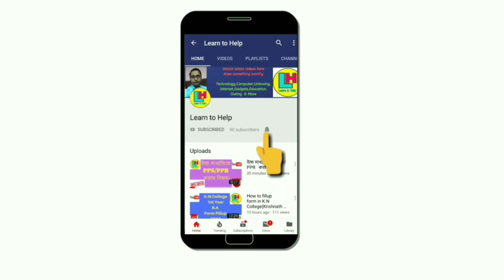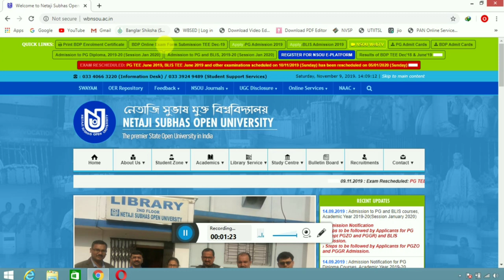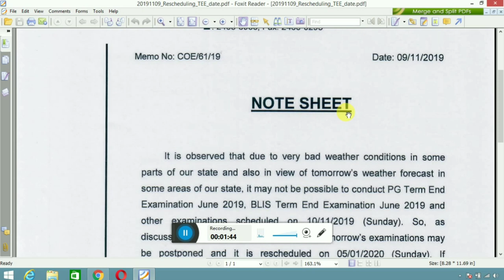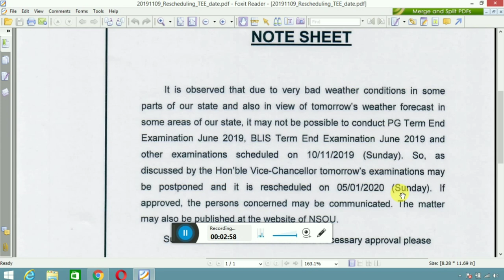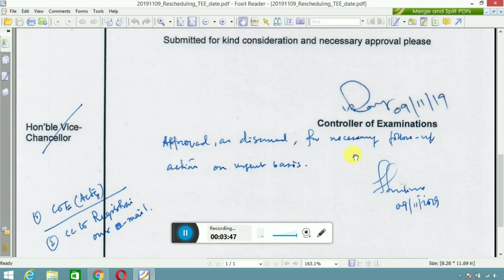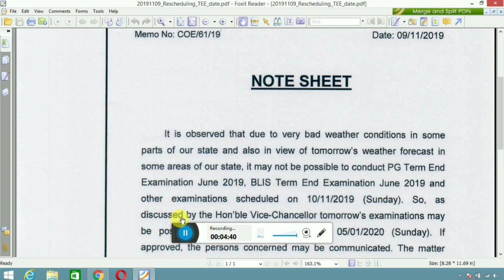বাতিল করা হলো আগামীকালের সমস্ত ধরণের পরীক্ষা ।। by Learn to Help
বাতিল করা হলো আগামীকালের সমস্ত ধরণের পরীক্ষা।। বিস্তারিত জানতে সম্পূর্ণ ভিডিওটি দেখুন... by Learn to Help.